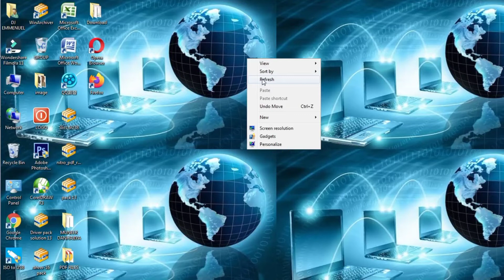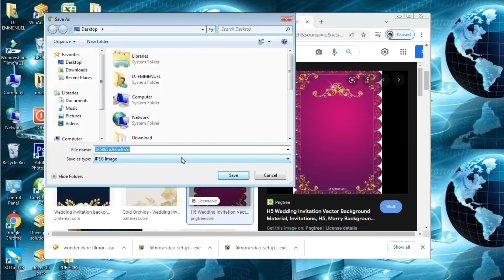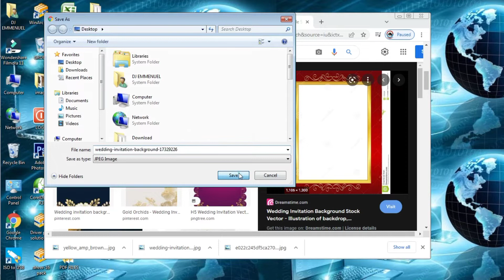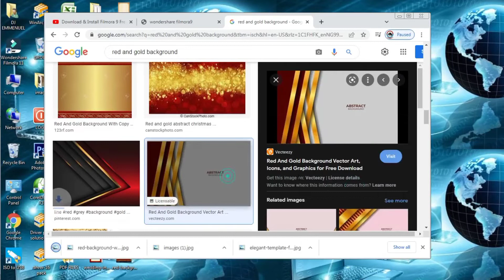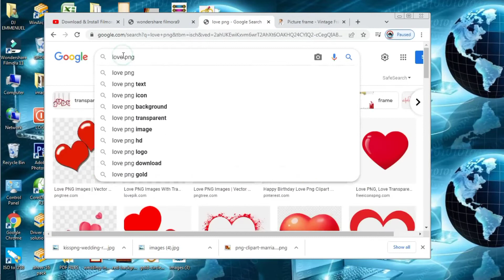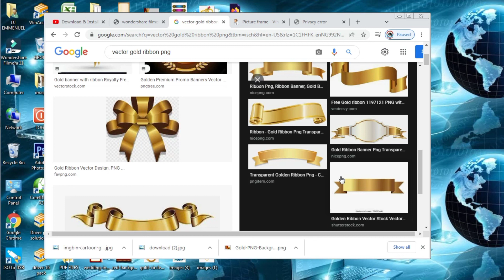Yadda ake download invitation background a computer